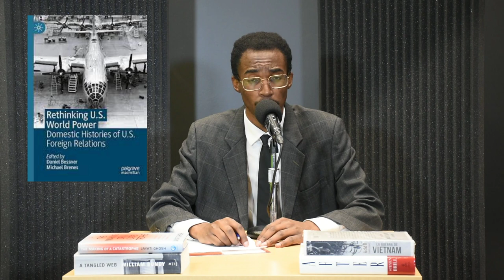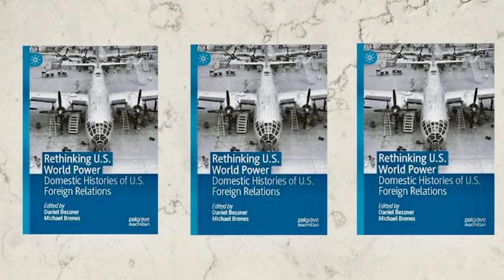Domestic Histories of US Foreign Relations (New Book by Daniel Bessner and Michael Brenes)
In this episode, our producer Anotida Chikumbu sits with two American historians: Daniel Bessner is the Annett H. and Kenneth B. Pyle Associate Professor in American Foreign Policy in the Henry M. Jackson School of International Studies at the University of Washington, USA; Michael Brenesis Co-Director of the Brady-Johnson Program in Grand Strategy and Lecturer in History at Yale University, USA. Their new book, ''Rethinking U.S. World Power
Domestic Histories of U.S. Foreign Relations,'' was published by Palgrave Macmillan.